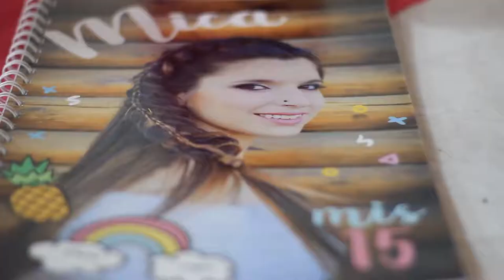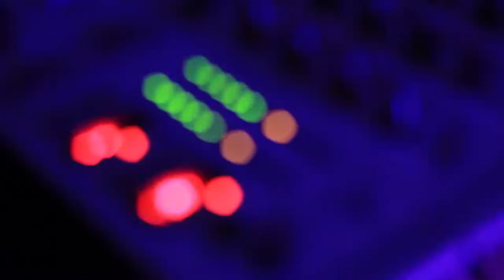Resúmen de Fiesta - Mica Mis 15 Años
Realización Pol Lozano
Fotografía Alejandra Ollé